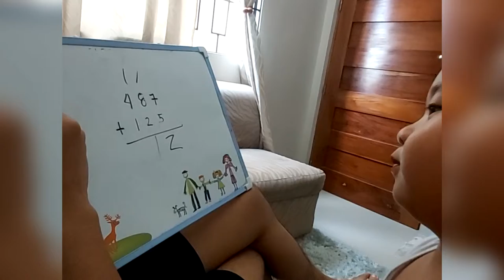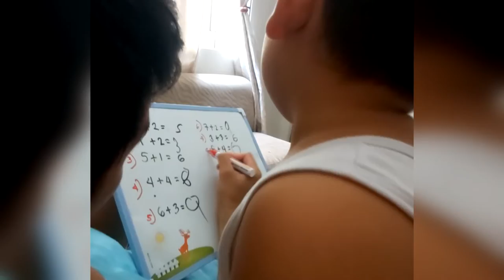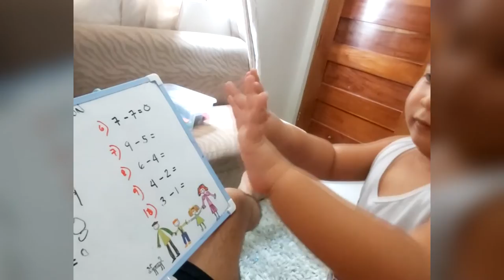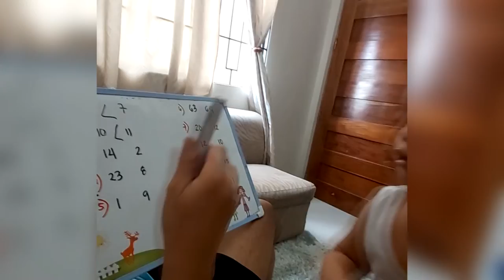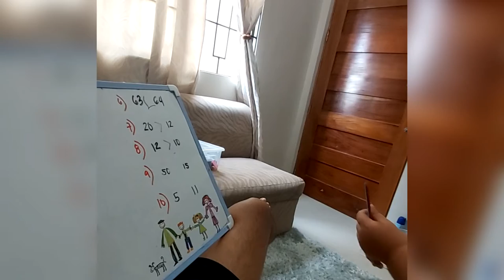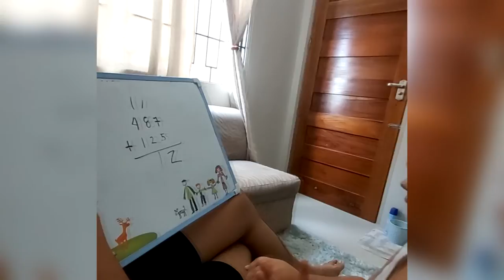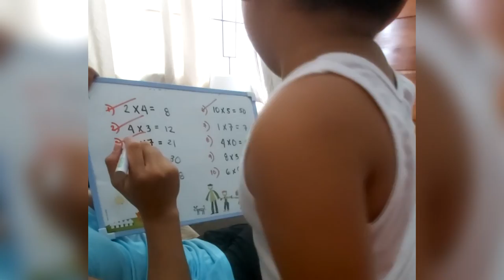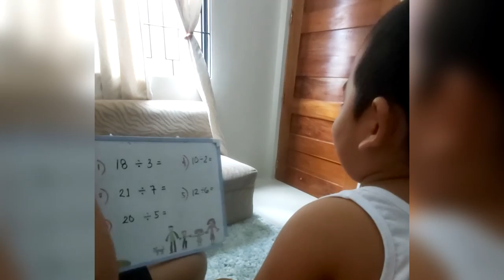Math Time | Alexander Gray